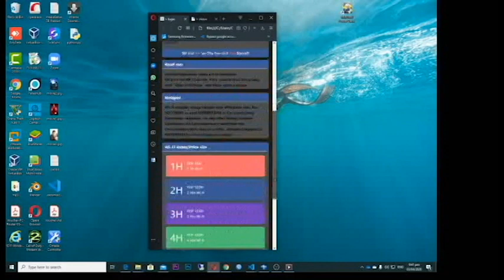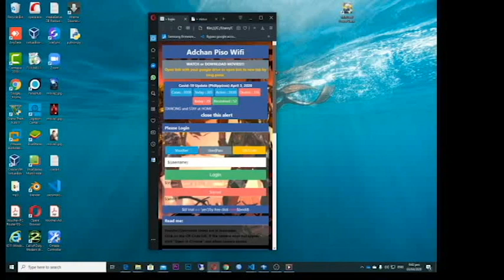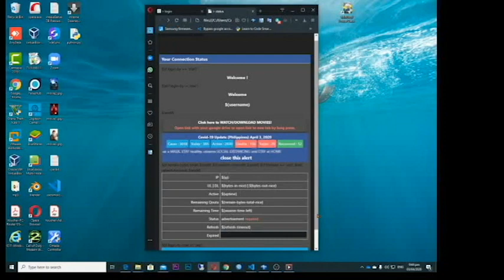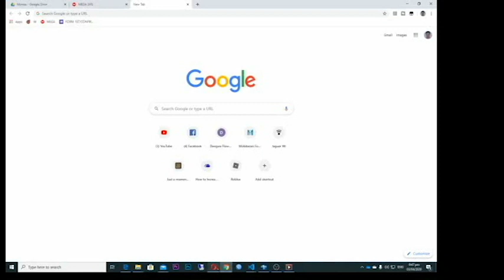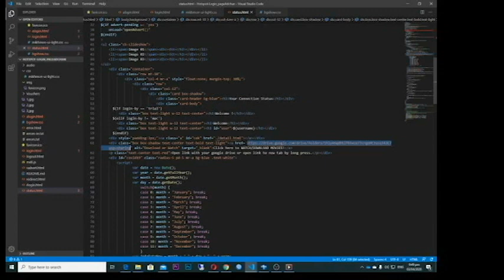Mikrotik Login Page - Hotspot Portal with COVID19 daily update and Movie Link RouterOS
Mikrotik Login Page - Hotspot Portal

I do not CLAIM the ownership of Original Codes. Shared and presented here. Credits to all the maker.

Some Code used from other piso wifi portal template more power to them:

mikrotik router configuration step by step
Mikrotik Hotspot Template
Mikrotikhotspot login
Voucher type Piso Wifi business
This is a personal blog about technology, shopping online, computer tricks and other videos. This is a Philippine base vlog.